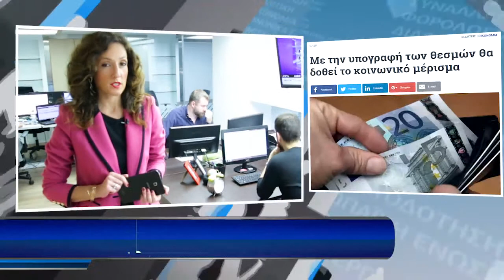Η οικονομία σε 1' από το - 14/11/2017